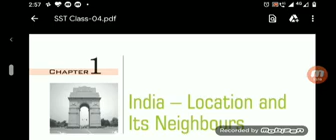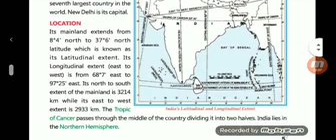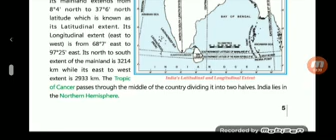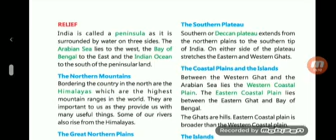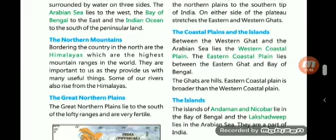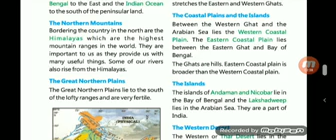class 4 Sst India location and its Neighbour